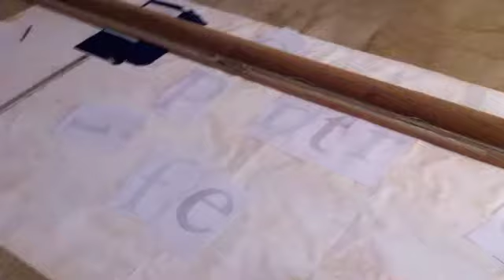in fondo | duepuntiedizioni.it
:duepunti si prepara a Più Libri Più Liberi 2011